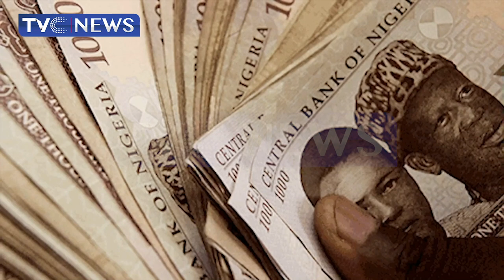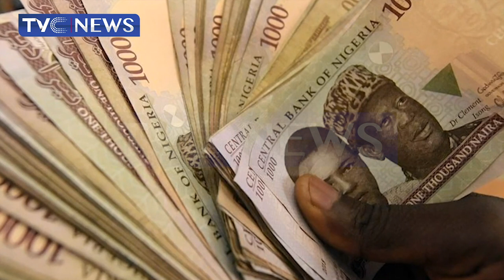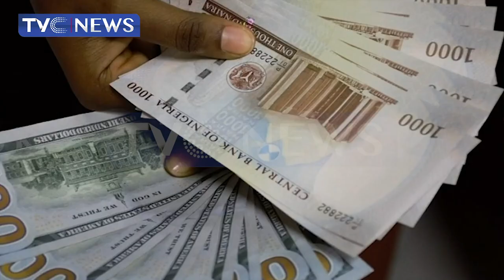Analysis: Professor Segun Ajibola Dissects Exchange Rate Crisis And Forex Market Management